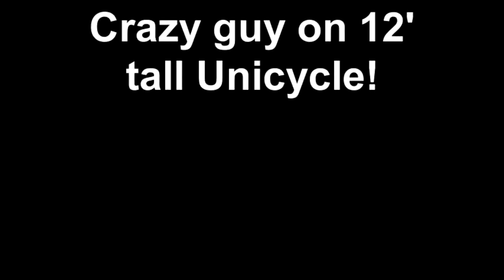Crazy Guy rides a 12 foot Unicycle! Huntington Beach, California 2014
Crazy Guy rides a 12 foot Unicycle plus juggles 3 pins! Very Talented. Says he's the best Unicyclist in the world.